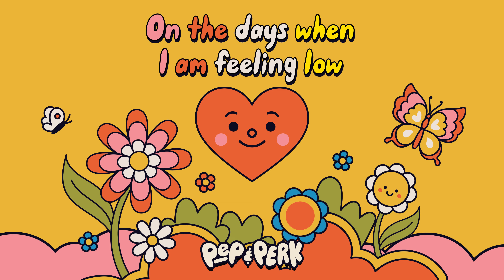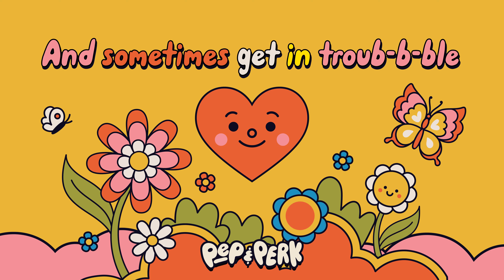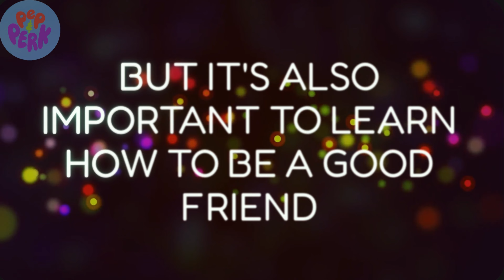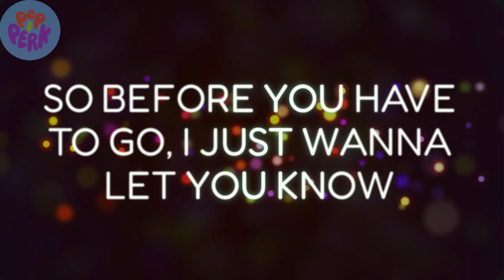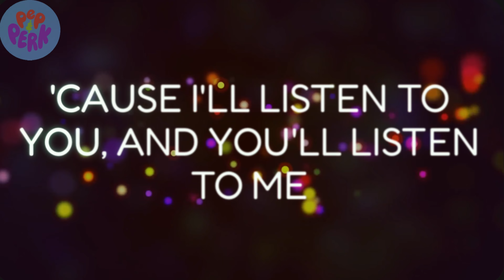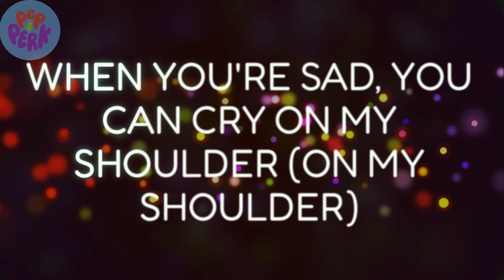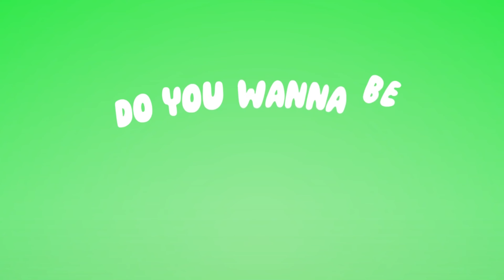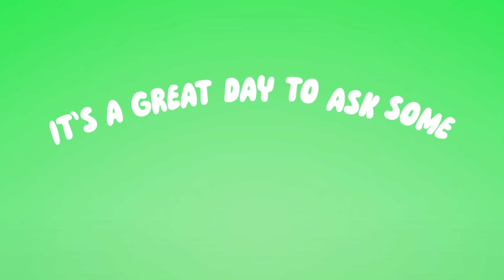Energetic Kids Songs to Dance to 🎶🕺 20 Min Playtime Music Compilation | Pep and Perk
Get ready for interactive kids songs, to dance to for preschool and kindergarten.
Enjoy this 20 minute kids song compilation and other children songs & playtime music for fun learning!

Songs:
0:00  I Am Loveable
2:43 Pep And Perk Theme
3:13 Recycling
5:46 Good Friend
8:53 Let’s Get Curious
11:24 New Kinds Of Energy
13:56 Cleaning Up
16:31 Wash Your Hands
18:40 Winding Down